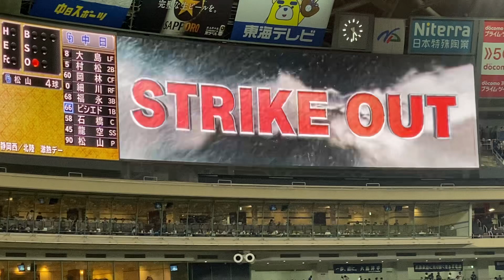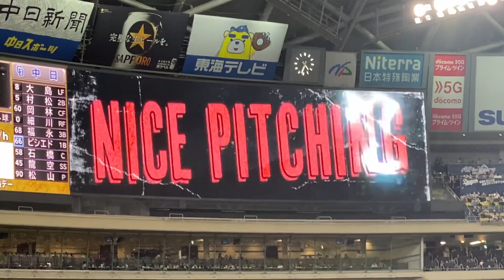中日ドラゴンズ松山晋也投手プロ入り初登板で三者三振を奪う 1イニング丸々どうぞ！いい投げっぷりです！